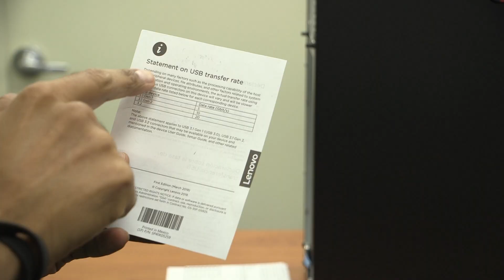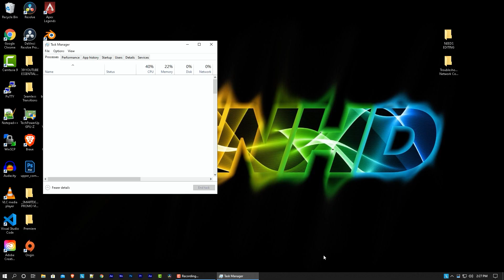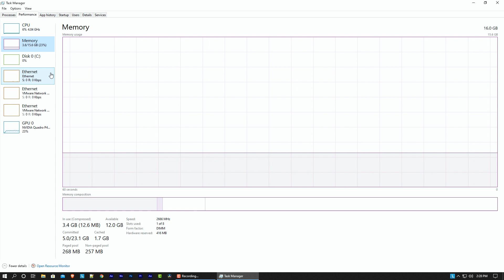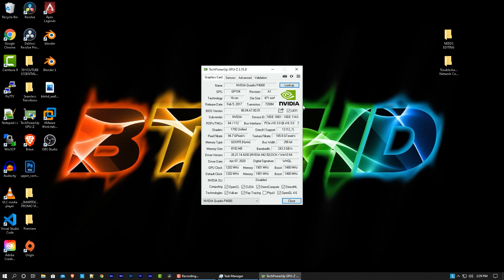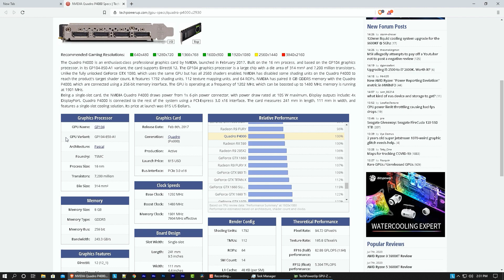Lenovo ThinkStation P520 Review & Unboxing!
Today is all about Lenovo ThinkStation P520 review and unboxing. Using the Lenovo ThinkStation P520 was a dream machine. Very powerful the way it was sent to me so I could review for you guys. Please enjoy and be safe.

Chapters
0:00 Quick ThinkStation P520 Unboxing
0:20 Introduction
0:38 What's inside the box?
1:17 ThinkStation P520 Ports
2:36 Cable Setup on ThinkStation P520
2:56 ThinkStation P520 Weight
3:09 Power On ThinkStation P520
3:20 ThinkStation P520 Sound Controller
4:41 ThinkStation P520 Specs
5:59 ThinkStation P520 Quadro P4000 Info
7:32 ThinkStation P520 Vents Location
7:40 ThinkStation P520 Heating
7:57 Application Performance
8:24 ThinkStation P520 Pricing
8:45 Who is it build for?
9:16 External Monitors
9:58 Open Up ThinkStation P520
10:23 ThinkStation P520 Upgrades Features
11:07 Conclusion